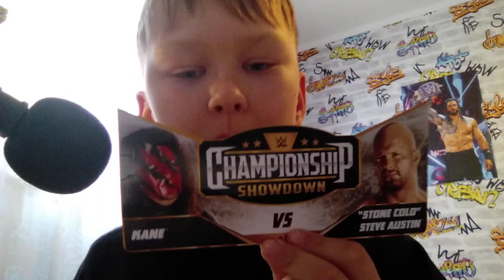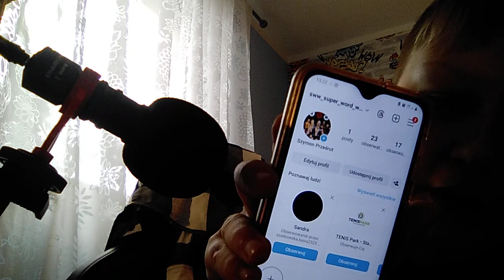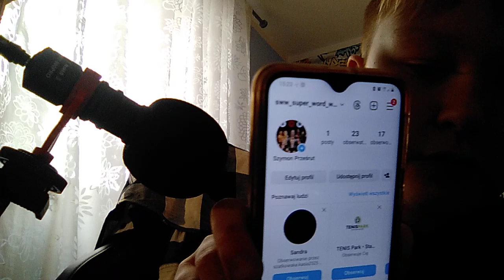a taki filmik